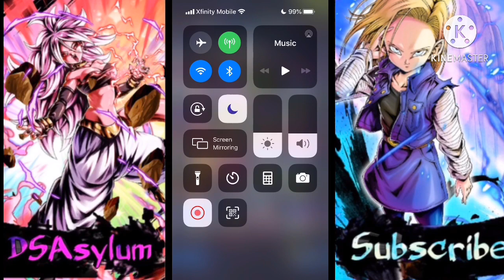I See There Are No Rules